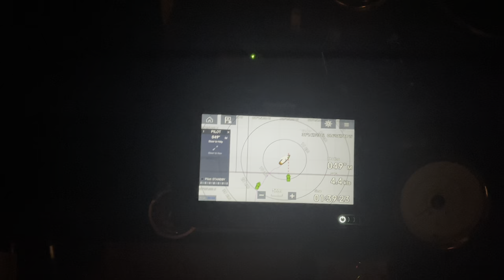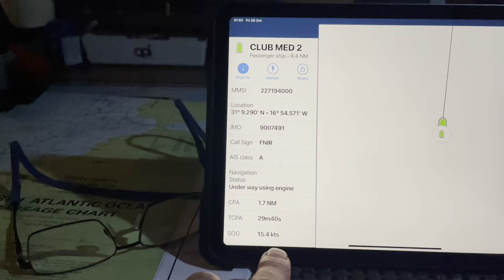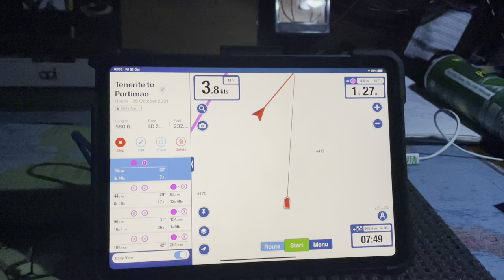Solo sail from Tenerife to Portugal. Episode 45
Finally back out to sea , sailing from Santa Cruz Tenerife to Portimao Portugal, mix of weather but good sailing ⛵️